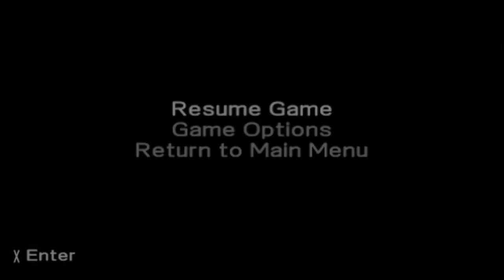Metal Slug Only music gameplay Episode 170